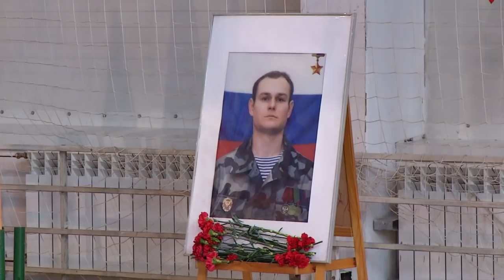Яркие поединки в 10-м турнире памяти Героя России Олега Охрименко